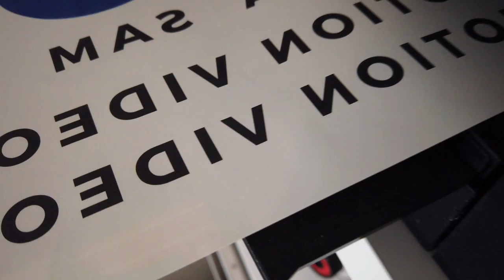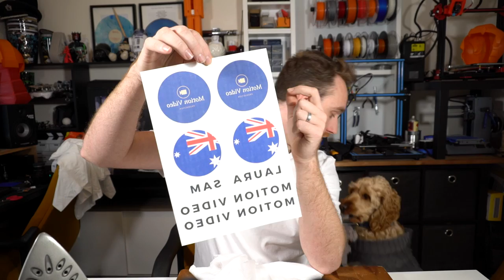Travel Vlog | We leave on Saturday for the US!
Support

My Gear
DJI Osmo Pocket
OSMO Pocket Accessories
Sony A7sii
Sony 24-70mn lens

3D Printers -
Alfawise U20
Creality CR-10
Cocoon Create Touch
Cocoon Create Model Maker